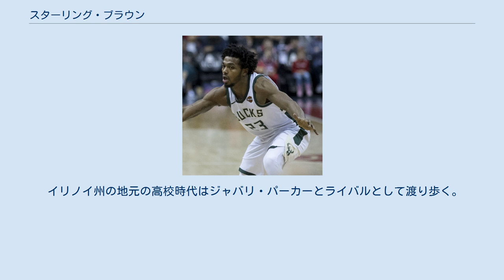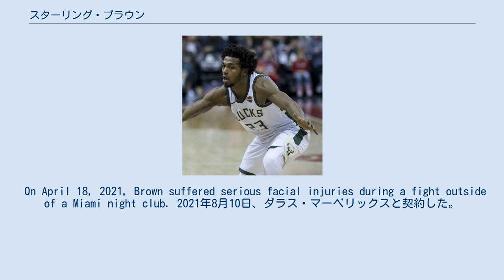スターリング・ブラウン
スターリング・ブラウン (Sterling Brown , 1995年2月10日 - )は、アメリカ合衆国・イリノイ州メイウッド出身のバスケットボール選手。
 イリノイ州の地元の高校時代はジャバリ・パーカーとライバルとして渡り歩く。
大学進学の際にテネシー大学、マイアミ大学、ゼイビア大学などから誘いを受け、最終的に当時ラリー・ブラウンがHCを務めていた南メソジスト大学に進学。
4年間在学し、2015-16シーズンはAACに2ndチームに選出されるなど、4年間同大学の主力として活躍。
2017年のNBAドラフトでは、フィラデルフィア・76ersから46位で指名され、7月6日に金銭トレードで交渉権がミルウォーキー・バックスに移動。
翌7日にバックスと3年契約を結んだ。
 2017年1月26日、ウィスコンシン州ミルウォーキー市内で駐車違反を犯し、警察に拘束された。
拘束時のボディーカメラによる映像は後日、公開されている。
 2020年11月26日、ヒューストン・ロケッツと契約した。
 On April 18, 2021, Brown suffered serious facial injuries during a fight outside of a Miami night club. 2021年8月10日、ダラス・マーベリックスと契約した。
 レギュラーシーズン プレーオフ レギュラーシーズン 兄は元NBA選手のシャノン・ブラウンで、シャノンも現役時代にラリー・ブラウンの下でプレーした経験を持つ。